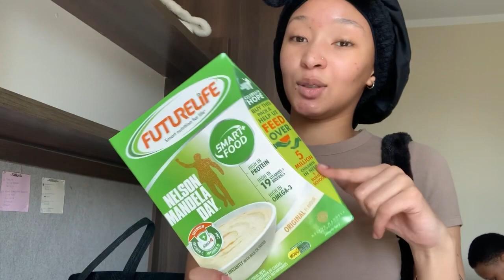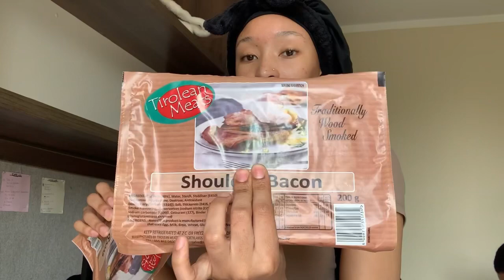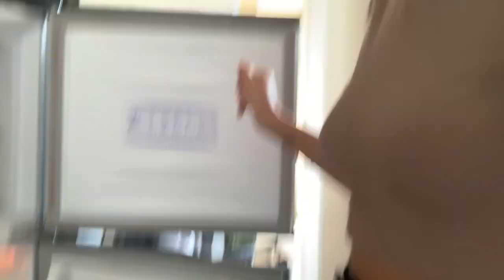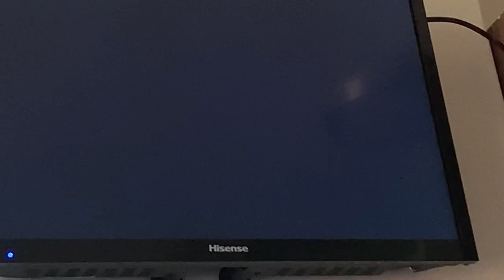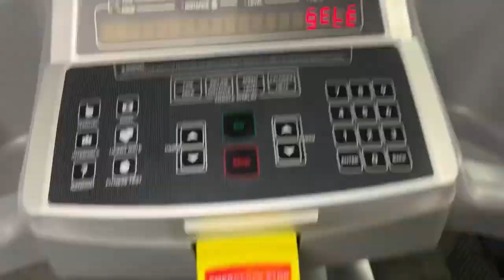Vlogtober Ep1: errands+ doing my hair + wig reviews + mini grocery haul and many more💕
HEY HUNNIES💕

Please don’t forget to watch& click on the ads

HOPE YOU GUYS ENJOY THIS VIDEO I PUT TOGETHER FOR YOU GUYS.